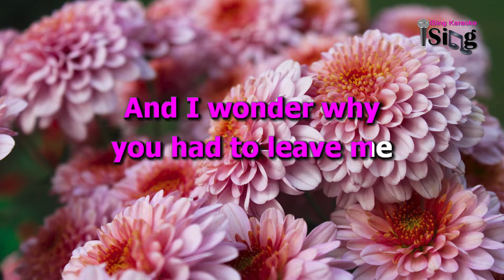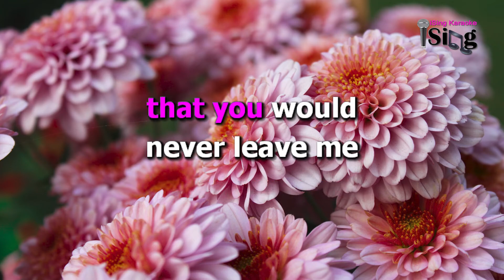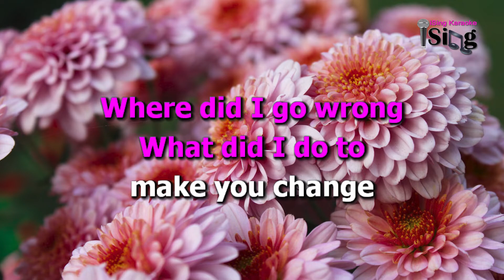TELL ME - HD KARAOKE in the style of JOEY ALBERT